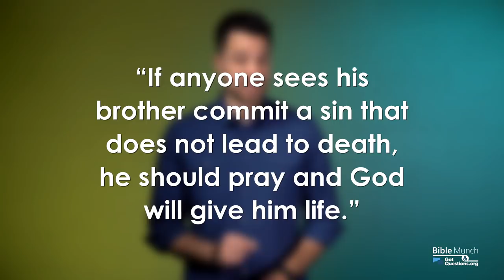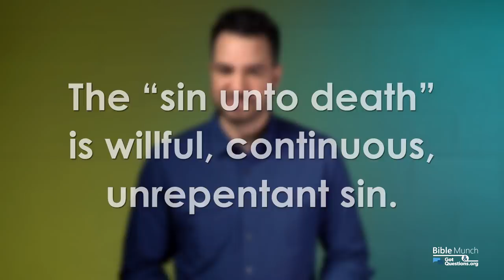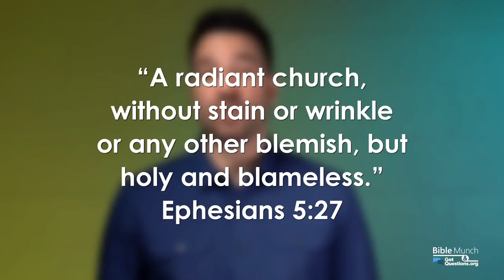What is the Sin unto Death? | What is the Deadly Sin in 1st John 5:16 | GotQuestions.org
What is the Sin unto Death? What is the mortal sin / deadly sin in 1 John 15:16? To understand the sin unto death, and the 1 John 15 16 meaning, you need to study more than just that verse. In this video, Pastor Nelson with Bible Munch searches through the Bible to explain just what is the sin that leads to death in 1st John 15:16.

*** Recent Bible Munch Videos:
God’s Plan – What is God’s Plan for my Life | Jeremiah 29:11 | For I know the Plan I have for you...

*** Related Got Questions Articles:
What is the blasphemy against the Holy Spirit?

What does it mean that the wages of sin is death?

What are the seven deadly sins?

*** Recommend Book:
Hard Sayings of the Bible
By: Walter C. Kaiser Jr., Peter H. Davids, F. F. Bruce, Manfred T. Brauch